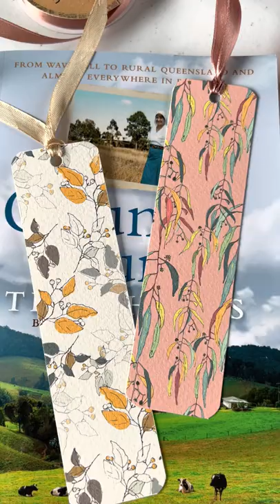Bookmarks - Charlotte and Charleville